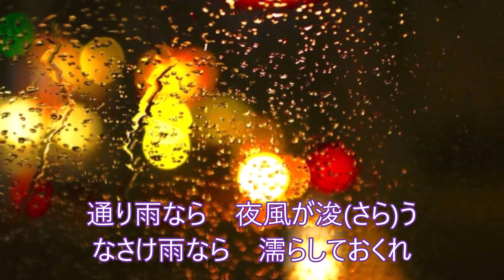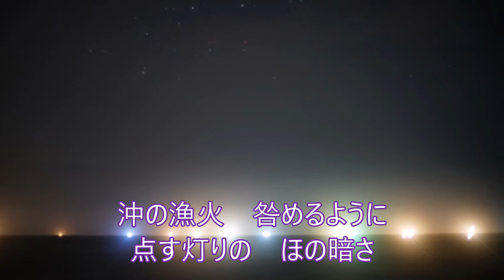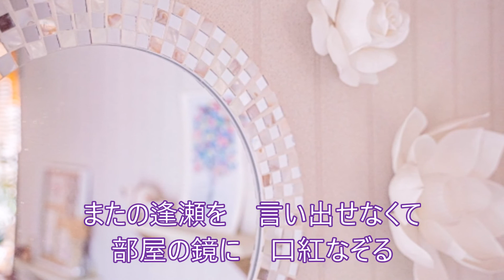おんなの灯り（歌：谷 夕子）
作詞：黒皮 羽生　　作曲：柴田 誉　　編曲：筧 哲郎